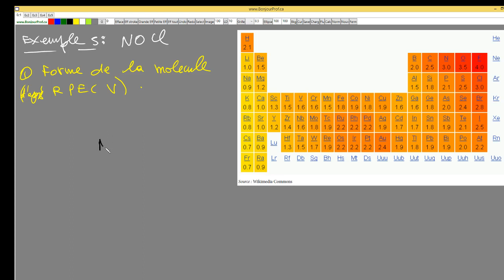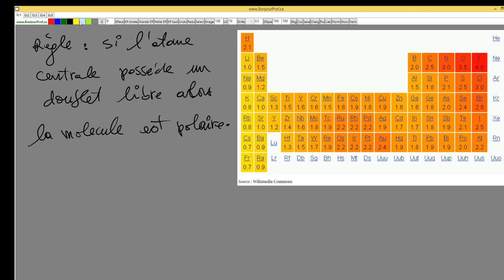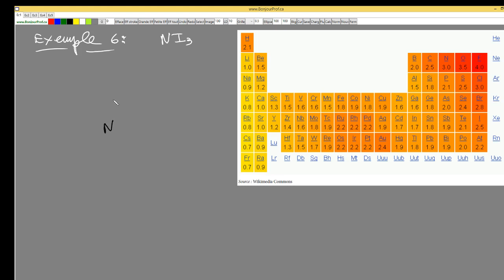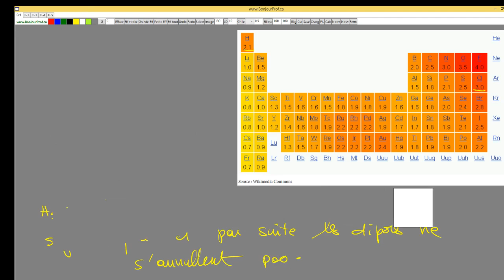Unite 1 Lecon 4 partie 6 polarite et dipole des moecule covalente